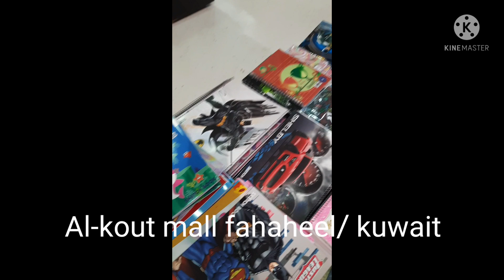shopping mall kuwait/princess freya#06